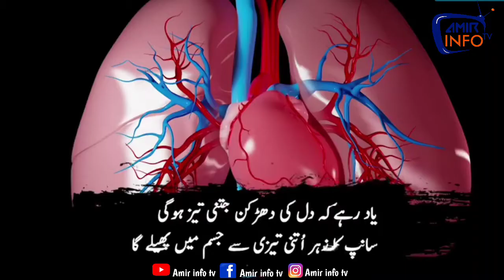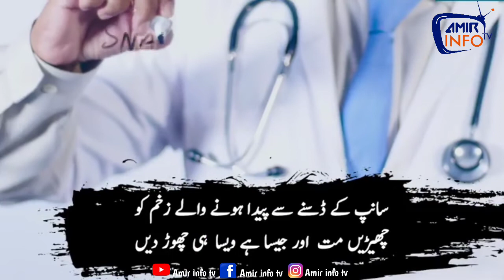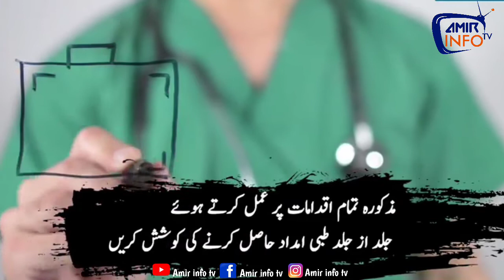what to do when a snake bite | اگر سانپ ڈس لے تو کیا کرنا چاہیۓ اور کیا نہیں کرنا چاہیۓ||amir info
Welcome to Amir info tv

پاکستان میں ہر سال لوگوں کی ایک غیر معمولی تعداد سانپوں کے ڈسنے سے ہلاک ہو جاتی ہے۔
اگر کسی بندے کو سانپ ڈس لے تو ابتدائی طبی امدا کے طور پر کیا کرنا چاہیۓ؟